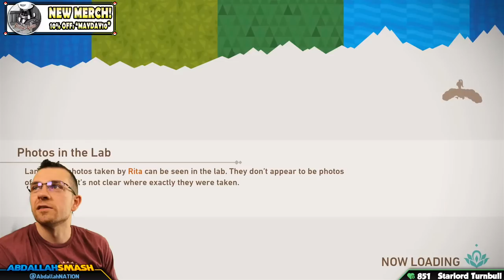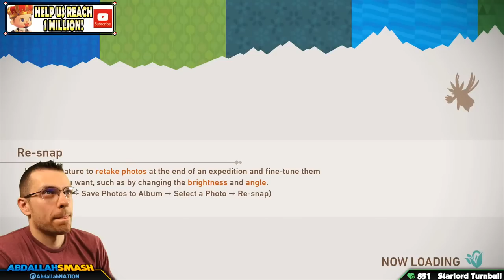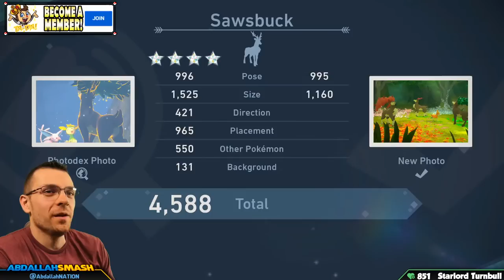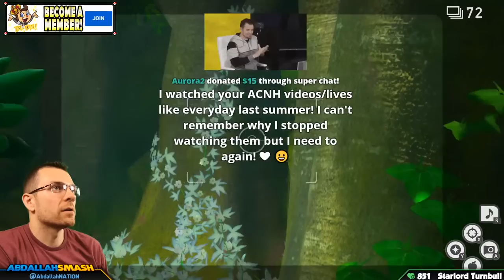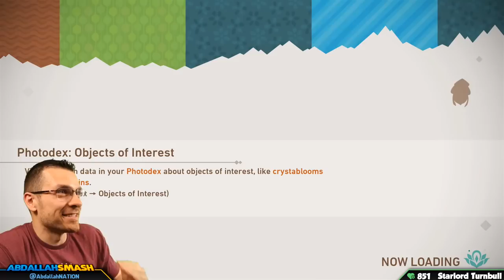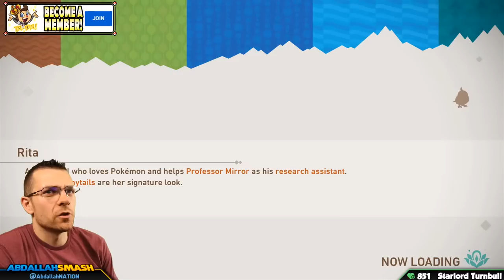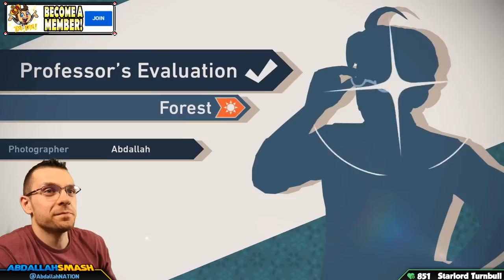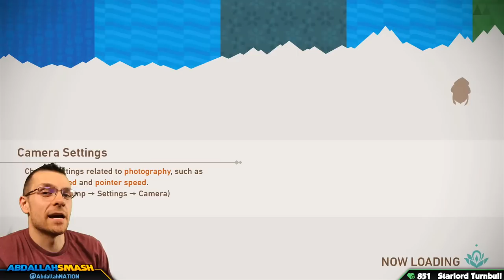📸 ELSEWHERE FOREST ALL REQUESTS! NEW Pokemon Snap - 100% Gameplay Walkthrough Part 9!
NEW Pokemon Snap 100% Gameplay Walkthrough Part 9 Completing all the various requests in Belusylva Area: Elsewhere Forest, with Abdallah's Family-Friendly Commentary in HD 1080p 60 fps!
NEW Pokemon Snap 100% Walkthrough Playlist (Nintendo Switch)
Pokemon Snap 100% Walkthrough Playlist (Nintendo 64)

00:00 Welcome & Thanks for Subscribing!
01:55 “Sylvan Sentinel’s Secret Side” Request in New Pokemon Snap
27:32 “An Airborne Boulder” Request in New Pokemon Snap
31:09 “Gust With Gusto” Request in New Pokemon Snap
55:57 “Upside-Down Hide-And-Seek” Request in New Pokemon Snap
1:00:31 “Lost Little Deerling” Request in New Pokemon Snap
1:18:46 “A Seasonal Gathering” Request in New Pokemon Snap
2:23:15 “Egg Patrol” Request in New Pokemon Snap
2:27:20 “Angry Drampa” Request in New Pokemon Snap
2:33:12 “A Pair Of Chums” Request in New Pokemon Snap
2:39:04 “Weird Crossing” Request in New Pokemon Snap
3:11:12 “A Moment’s Rest” Request in New Pokemon Snap
3:25:45 “Heart Of A Dragon” Request in New Pokemon Snap
3:29:04 “Danger Warning” Request in New Pokemon Snap
3:34:51 “Winter Wonders” Request in New Pokemon Snap
3:38:55 “Flickering Flames” Request in New Pokemon Snap
4:01:14 “A Tad Happy” Request in New Pokemon Snap
4:08:41 “A Calming Air” Request in New Pokemon Snap
4:13:17 “Myth Of The Forest” Request in New Pokemon Snap
4:49:23 “Milotic’s Mighty Leap” Request in New Pokemon Snap
5:10:12 Thanks For Sharing! 👍 If You Enjoyed It!

Get New Pokemon Snap & Play Along!